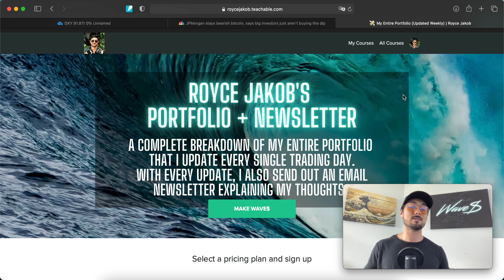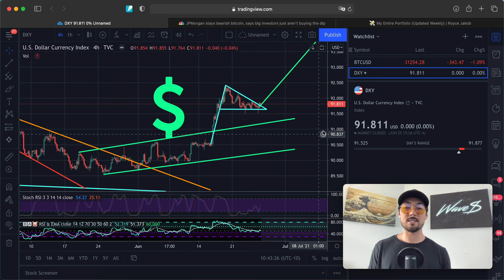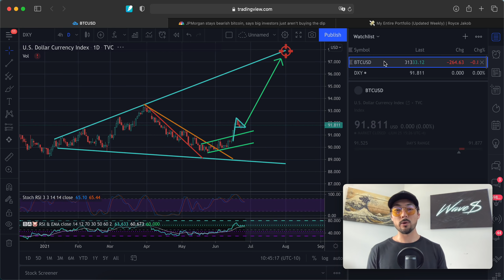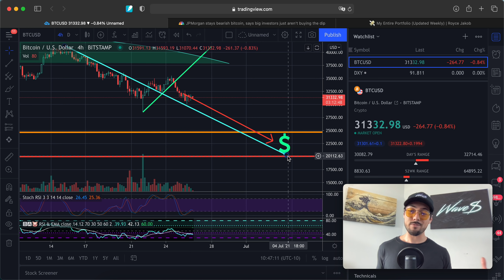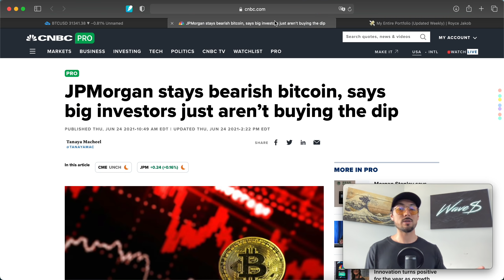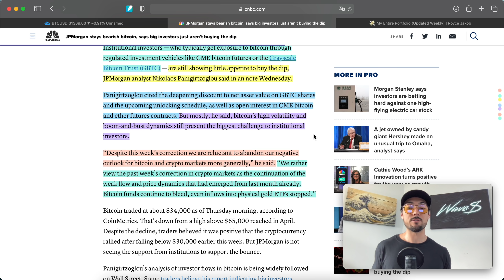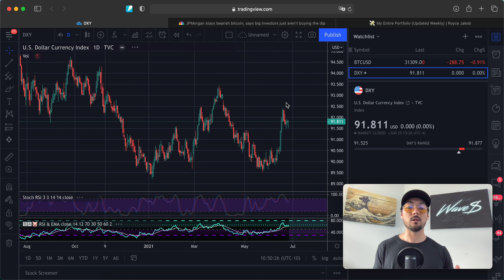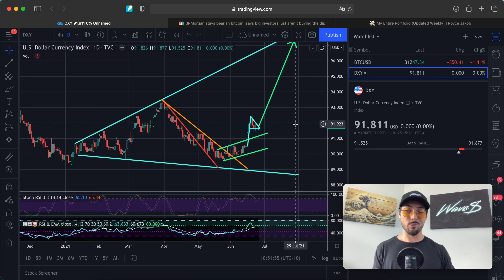Strong Dollar = Weak Bitcoin, Low Institutional Interest, & BTC Price Prediction (Still $20k Haha)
💰🚀 Have your crypto work for you, plus get up to a $250 Bitcoin BONUS

📘 Must reads if you’re interested in Crypto:

The Bitcoin Standard

Bitcoin Billionaires

- 4-Hour Work Week